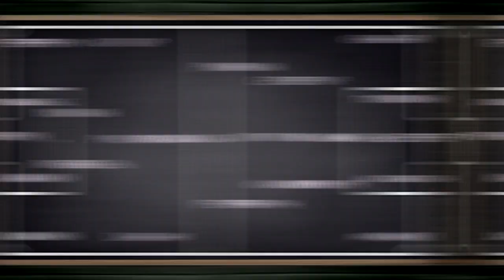Боруссия — Шальке. Превью к матчу 16 мая 2020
Боруссия после длительного перерыва продолжит битву за первенство, сейчас команда находится на 2 строчке турнира, в то время как Шальке только на 6-ой. Краткая статистика с вероятным исходом матча в превью.